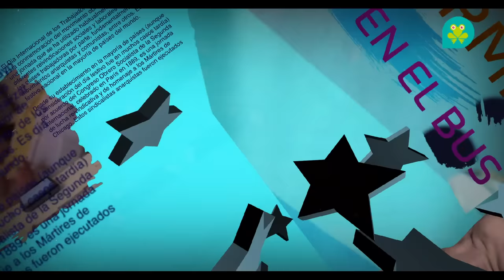Felicidades a vos que saltás todos los días para conseguir tus sueños y metas.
Que das lo mejor día con día. Nosotros estamos con vos, y te mantenemos siempre conectado. ¡Feliz día del trabajador!